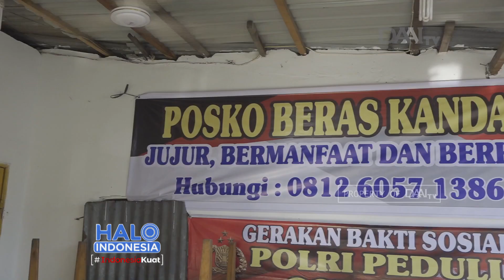Posko Beras Kandas Covid-19 | Bersama Lawan Covid-19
Saksikan berita inspiratif lainnya hanya di Halo Indonesia DAAI TV